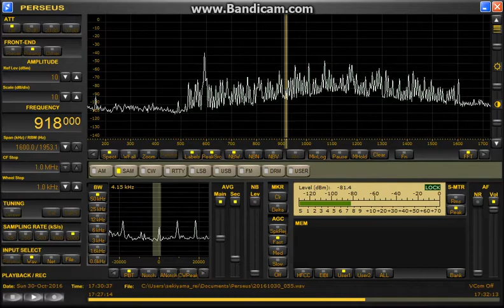BCL DXing Japan 918kHz 2016/10/30 1728Z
Microtelecom Perseus SDR with 40m longwire.